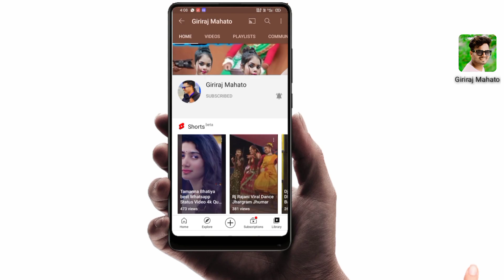Eka Eka Lage Mon Sad Song || একা একা লাগে মন || Shooting Video 2021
Song -: Eka Eka Lage Mon .
Singer -: Monu Thakur
Artist -: Giriraj , Payel , Sahil
Camera -: Ganesh Gorai
Edit -: Giriraj Mahato
Director -: Giriraj Mahato
Producer -:  Sunil Mahato

যদি কোন ছেলে ও মেয়ে গান গায়তে বা অভিনয় করতে ইছুক তাহলে যোগাযোগ করুন 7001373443 ।।

your Queries -:
Shooting Video
Bangla song
Kudmali sad song